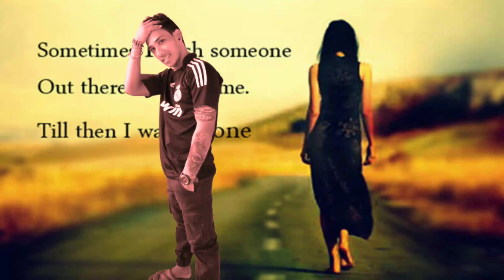new nepali song kin runxa man maya samjher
Kin sunxa man yama samjher ya to lyrics ma video banaun man xa vane comment garnu hosh ma sikaune xu